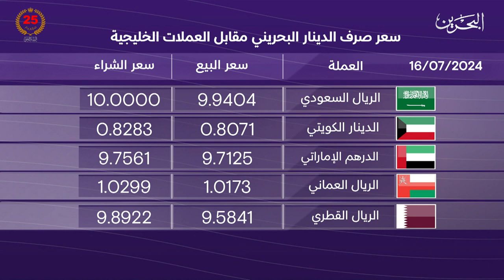البحرين مركز الأخبار : النشرة الاقتصادية 16-07-2024